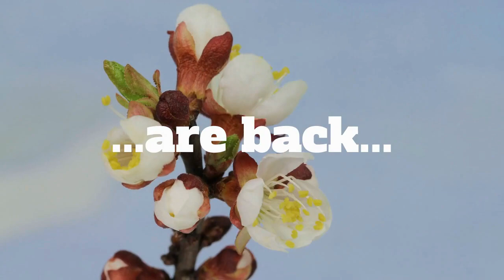BloomScene 09-01-22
First Thursday show of the 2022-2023 school year featuring 45 Seconds in the Counseling Office.